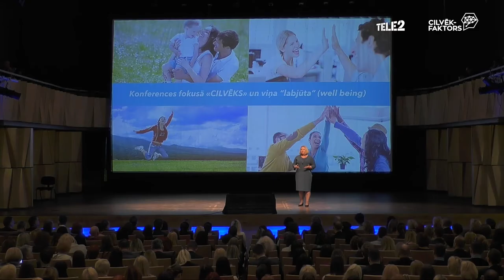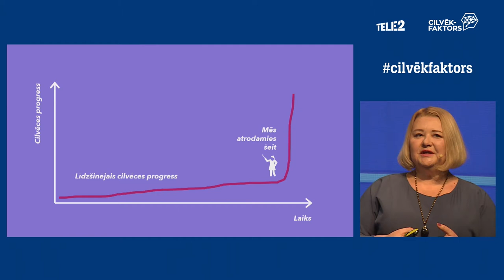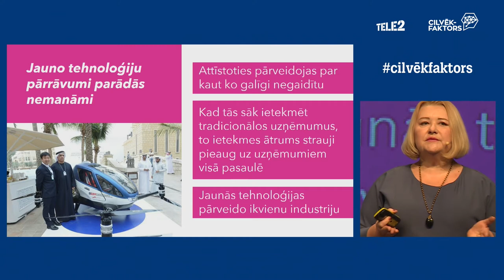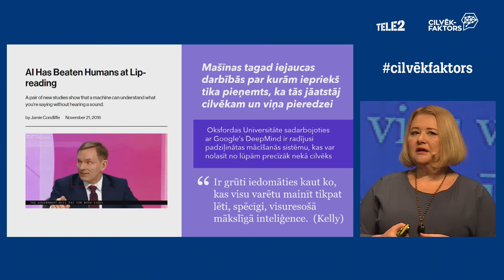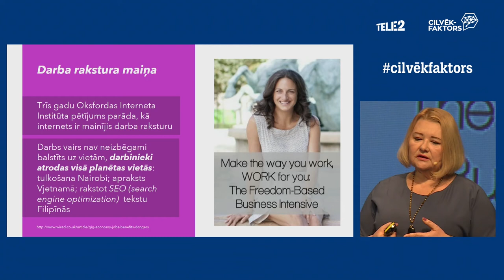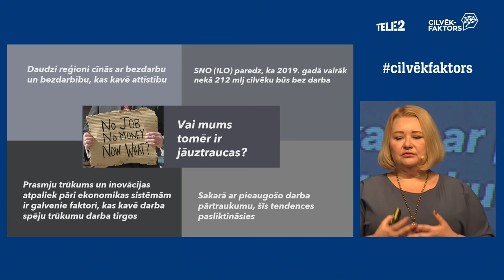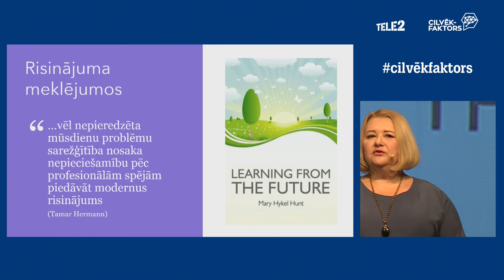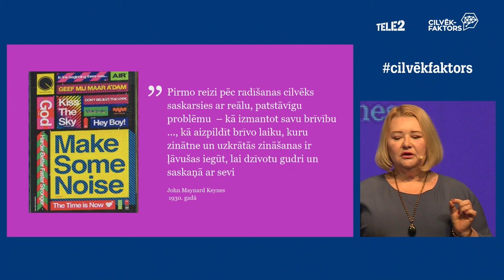Tatjana Volkova - Nākotnes nodarbināmība: qua vadis?